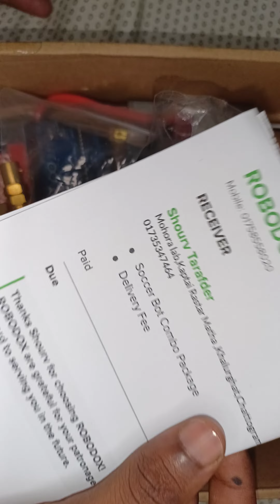Make DIY Soccer Bot in বাংলা || Part -01 || Component List for Soccer Bot || Soccer Bot Tuitorial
Make DIY Soccer Bot Bangla  || DIY How to make Soccer Bot || Soccer Bot Tuitorial

/*                 Code by
 *                  Faysal cse 20
 *                  Shan ME 20

include "BluetoothSerial.h"

if !defined(CONFIG_BT_ENABLED) || !defined(CONFIG_BLUEDROID_ENABLED)
error Bluetooth is not enabled! Please run make menuconfig to and enable it

BluetoothSerial SerialBT;

define RPWM1 12
define LPWM1 14

define RPWM2 26
define LPWM2 33

//Bluetooth signal Store in this variable
char btSignal;

//initial Speed
int Speed = 100;

void setup() {
  Serial.begin(115200);
  SerialBT.begin("TubeLight");
  Serial.println("Bluetooth is On");
  pinMode(RPWM1,OUTPUT);
  pinMode(LPWM1,OUTPUT);
  pinMode(RPWM2,OUTPUT);
  pinMode(LPWM2,OUTPUT);

ledcSetup(rightMtrChannel1,pwmFreq,pwmRes);
ledcSetup(rightMtrChannel2,pwmFreq,pwmRes);

ledcSetup(leftMtrChannel1,pwmFreq,pwmRes);
ledcSetup(leftMtrChannel2,pwmFreq,pwmRes);

ledcAttachPin(RPWM1,rightMtrChannel1);
ledcAttachPin(LPWM1,rightMtrChannel2);
ledcAttachPin(RPWM2,leftMtrChannel1);
ledcAttachPin(LPWM2,leftMtrChannel2);

int out1=250;

void loop() {
    while (SerialBT.available()) {
    btSignal = SerialBT.read();
    //Serial.println(btSignal);

//to see the incoming signal in serial monitor
    Serial.println(btSignal);

  //backward
    if (btSignal == 'B') {
      backward();

  //forward
    else if (btSignal == 'F') {
      forward();

  //LEFT
    else if (btSignal == 'L') {
      left();

  //RIGHT
    else if (btSignal == 'R') {
      right();

  //STOP
    else if (btSignal == 'S') {
      stop();

//function for control motor
void backward() {
  ledcWrite(rightMtrChannel1, 0);
  ledcWrite(rightMtrChannel2, Speed);

  ledcWrite(leftMtrChannel1, 0);
  ledcWrite(leftMtrChannel2, Speed);

void forward() {
  ledcWrite(rightMtrChannel1, Speed);
  ledcWrite(rightMtrChannel2, 0);

  ledcWrite(leftMtrChannel1, Speed);
  ledcWrite(leftMtrChannel2, 0);

void left() {
  ledcWrite(rightMtrChannel1, 0);
  ledcWrite(rightMtrChannel2, 150);

  ledcWrite(leftMtrChannel1, 150);
  ledcWrite(leftMtrChannel2, 0);

void right() {
  ledcWrite(rightMtrChannel1, 150);
  ledcWrite(rightMtrChannel2, 0);

  ledcWrite(leftMtrChannel1, 0);
  ledcWrite(leftMtrChannel2, 150);

void stop() {
  ledcWrite(rightMtrChannel1, 0);
  ledcWrite(rightMtrChannel2, 0);

  ledcWrite(leftMtrChannel1, 0);
  ledcWrite(leftMtrChannel2, 0);